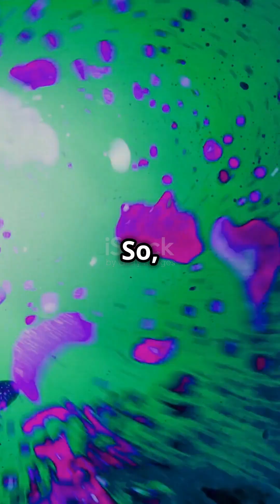free radical reaction/radical halogenation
Free radical reaction
Radical halogenation